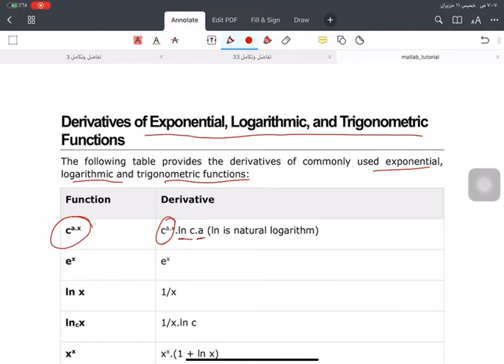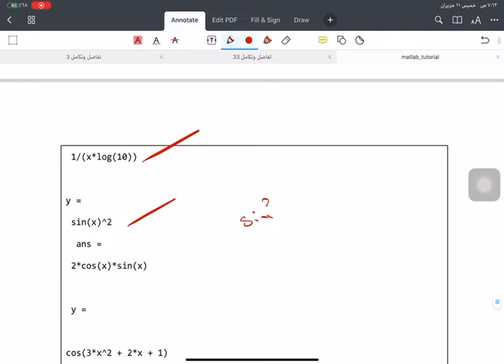حاسبات (MATLAB) - المحاضرة الحادية عشرة - الجزء الثاني